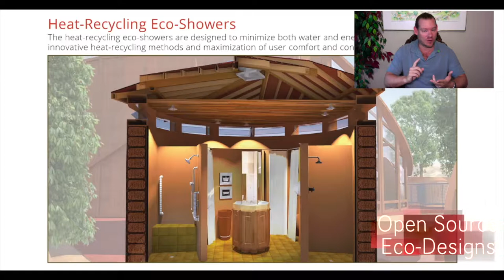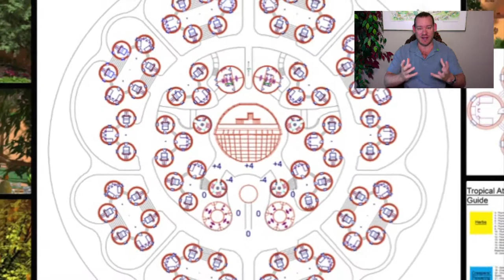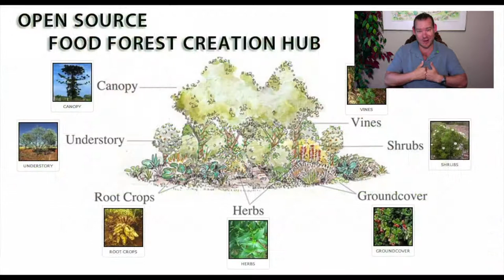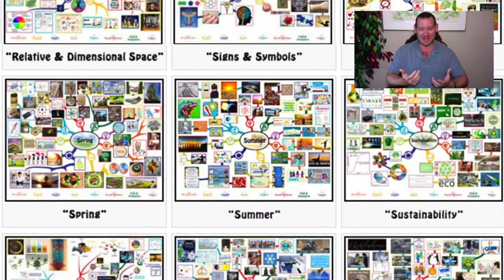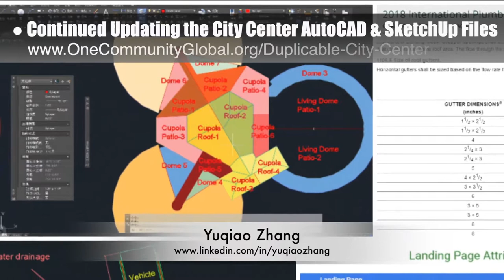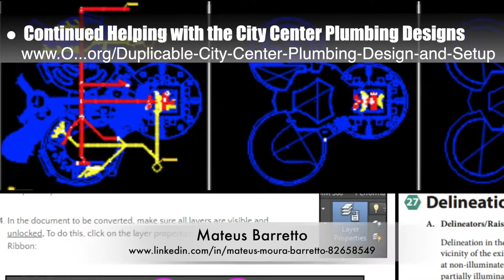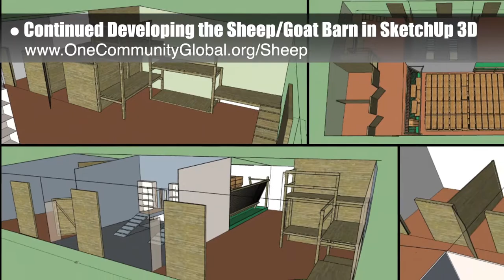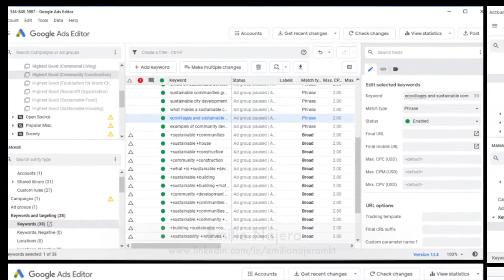One Community Weekly Progress Update #333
Open Source Sustainability | Global Collaboration | Open Source Cooperation | Permaculture | Global Sustainability | Sustainable World | A Green New World | One Community | Weekly Progress Update #333

OPEN SOURCE SUSTAINABILITY INTRO: @0:29
OPEN SOURCE SUSTAINABILITY SUMMARY: @13:48

Artist: VUKE